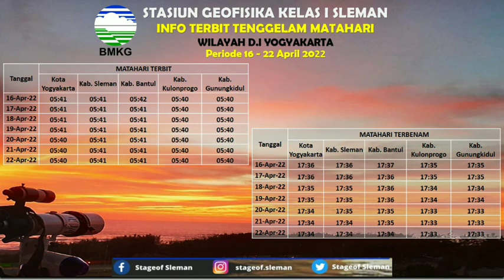INFO MATAHARI TERBIT DAN TENGGELAM DI BULAN RAMADHAN 1443 H / 2022